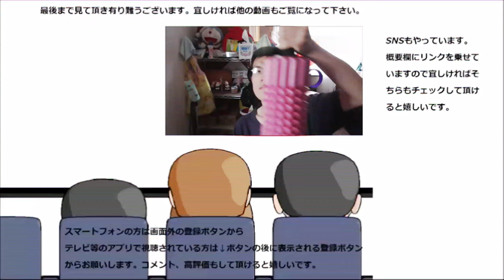ミスドゴハンの白い新種ドーナツとトースト食べてみた。ホワイトソースが本当に～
ミスドゴハンの新作は白がテーマみたいですね～食べてみて分かりました。濃厚で美味しいです！！
贈り物は此方まで↓
〒153-0042